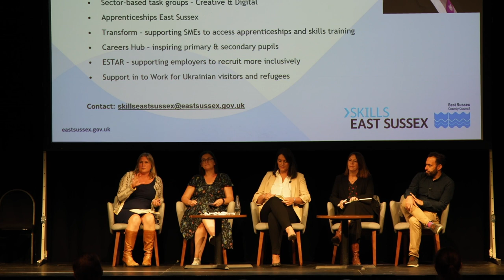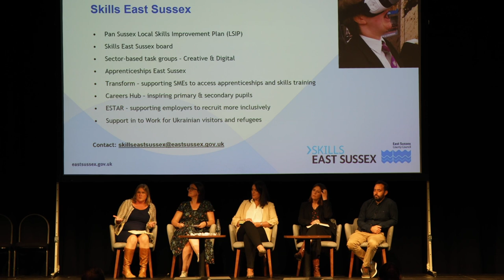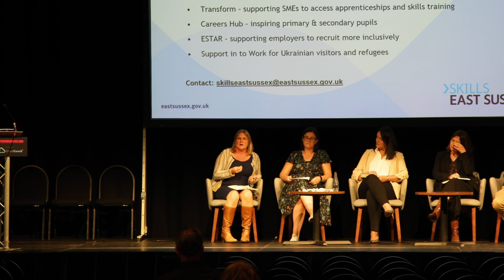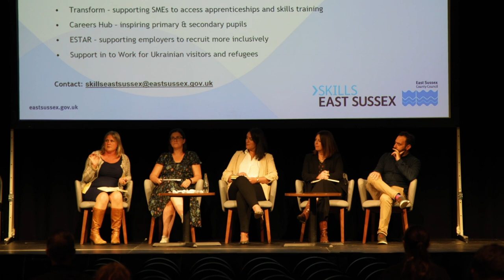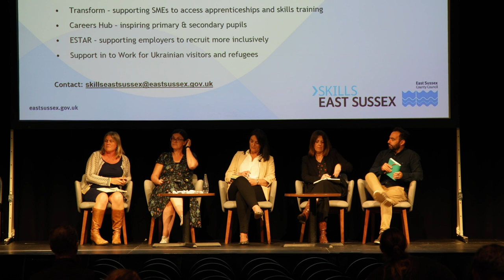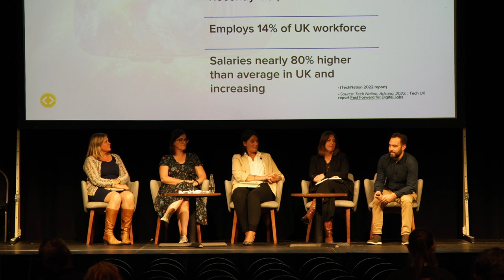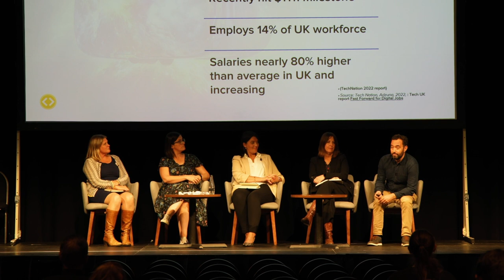DigiFest 2023: Closing Your Digital Skills Gap: How your Business Can Access & Support Future Talent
Presentations by Dan Wallman (TechNative Digital) with Kim Byford (Talent Accelerator Programme), Donna Harfield (East Sussex College), Andrea Wall (University of Sussex), and Caroline Bragg (East Sussex County Council).

These presentations took place at Eastbourne DigiFest on Friday 22nd September 2023, Shackleton Hall, Welcome Building, Eastbourne.